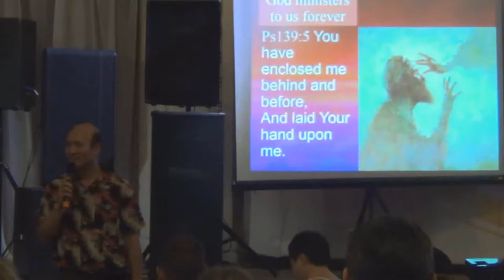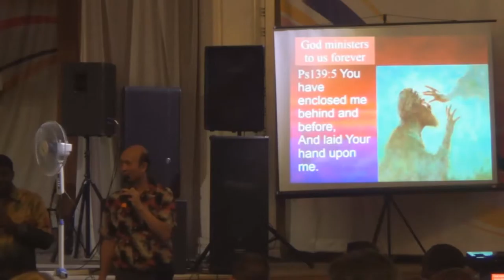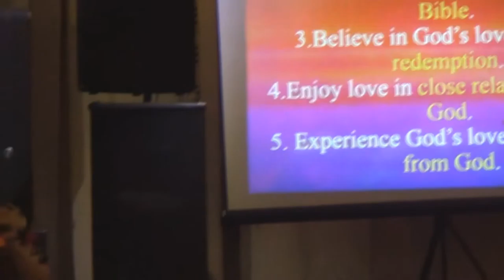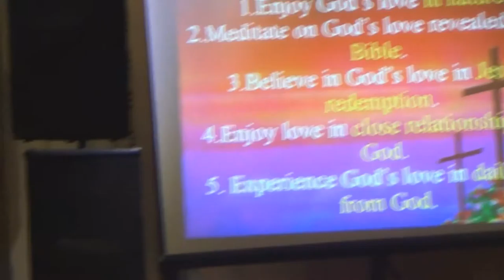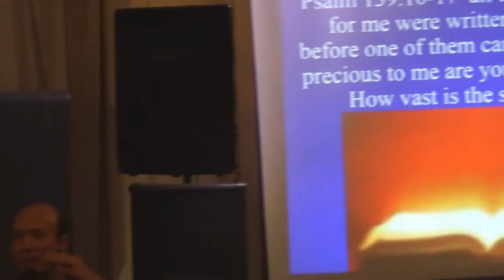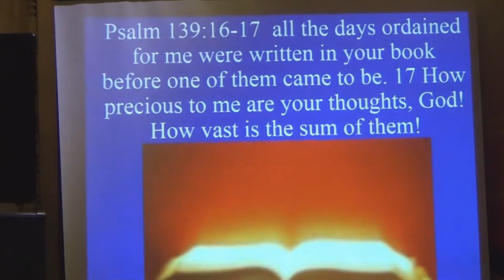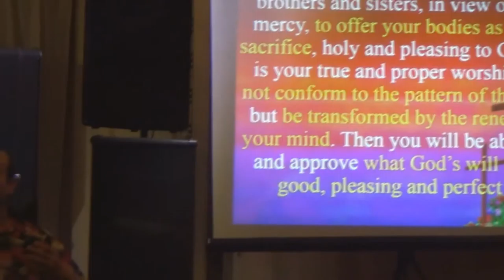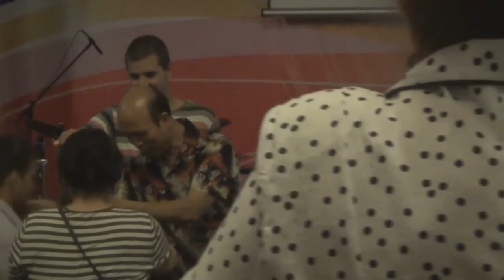"Experience God Evangelism" 3,Русский,in Russian,& English-Pastor Yip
Experience Holy Spirit Evangelism 3,Русский,in Russian,& English